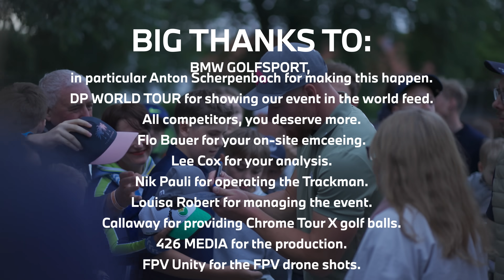This Happened At The BMW Long Drive Tournament (every shot)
Big thanks to  @BMW   for making the BMW Launch Control Event possible. Also big thanks to all the people who showed up and hyping us up.